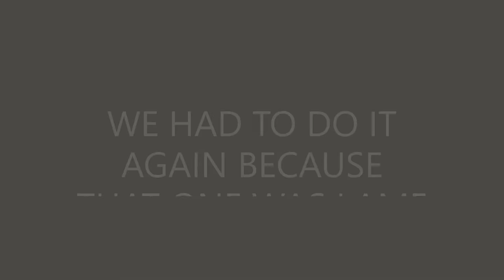The Hood Slip N Slide (bts)